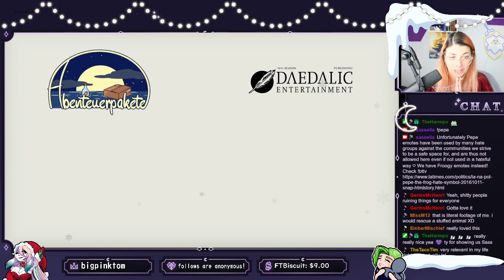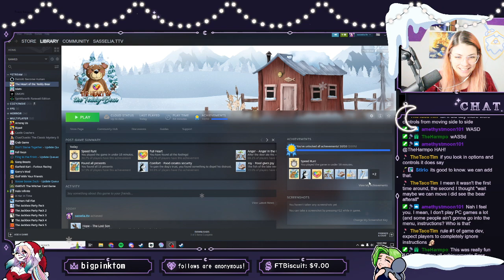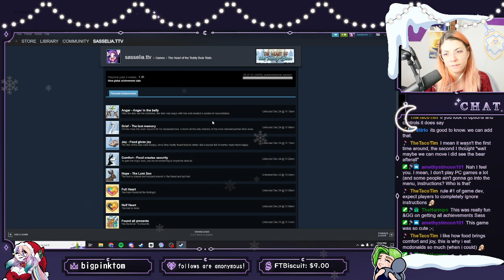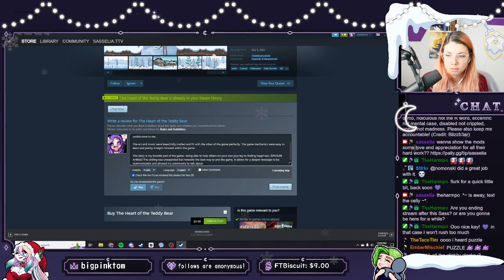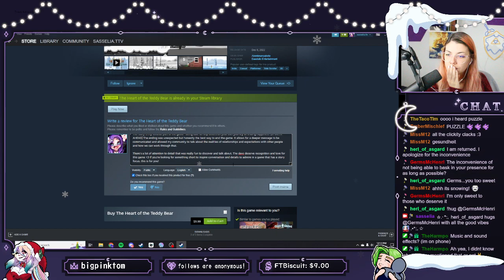~♡ The Heart of the Teddy Bear - A Christmas Story ♡~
This is a highlight of my Twitch livestream of an indie game called The Heart of the Teddy Bear! We had a surprise visit from two of the games devs: Stirio and Nomonsky! Thanks for stopping by ♡

on Tuesdays at [EST] 5PM, Wednesdays at 5:30PM and Fridays at 7PM (as well as some Saturdays at 10AM).

The game's description and Steam link:

Immerse yourself in a relaxed, wintry adventure of emotions and accompany the teddy bear in his search for his child and his purpose in life. After falling out of Santa's sleigh, you'll start in a desolate winter forest and make your way alone to your destination.

My full review:

I wanted to play a cozy with warmhearted vibes game with my community on the holiday weekend and this game was perfect. There were unexpected Twitch integrations that allowed chat to interact with the game in a way that was unobtrusive to me and fun for all of us.

The art and music/sound design were beautifully crafted and fit with the vibes of the game perfectly. The game mechanics were easy to learn and pretty straight-forward within the game.

The story is my favorite part of the game- being able to help others on your own journey to finding happiness. The ending was unexpected but honestly the best way to end the game. It allows for a deeper message to be communicated and allowed my community to talk about the realities of relationships and expectations with other people and how we can work through that.

There's a lot of attention to detail that was really fun to discover and talk about. The devs deserve recognition and love for this game. If you're looking for something short to inspire conversation and details to admire in a game that has a story focus, this is for you!